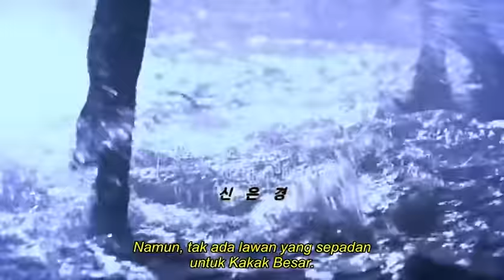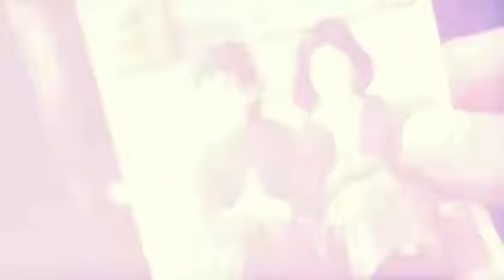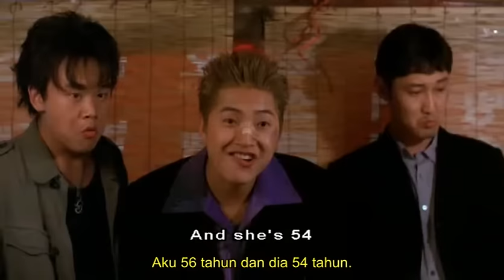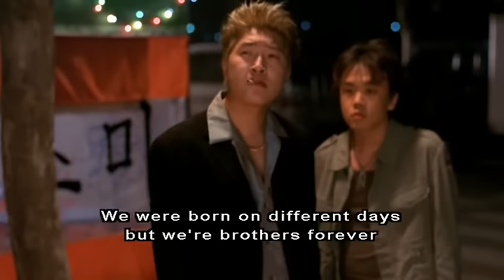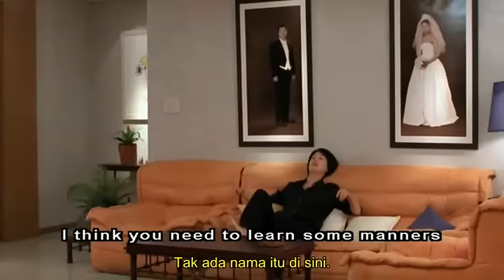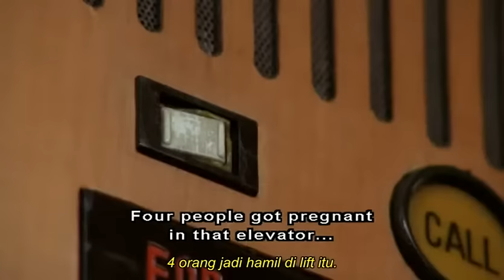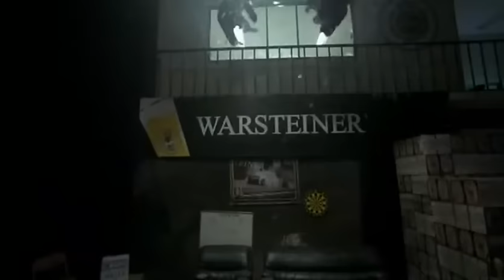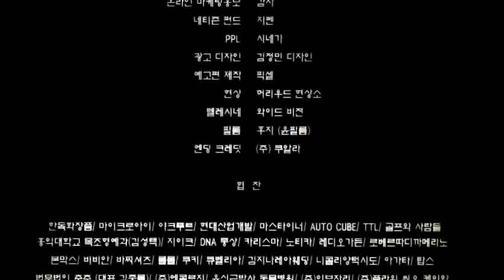my wife is a gangster (2001) indo subtitle..